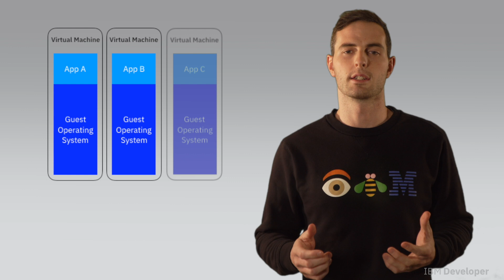What is a virtual machine?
Virtual machines were the driving force behind cloud computing and revolutionized the IT landscape, but what are they? Let's find out!

Did you know? you can create Virtual Machines with one click on IBM Cloud

Interested in learning more? We've created lots of great resources like:

- Tutorials
- Code Patterns
- Blogs
- Videos